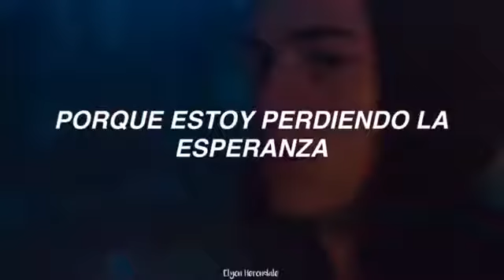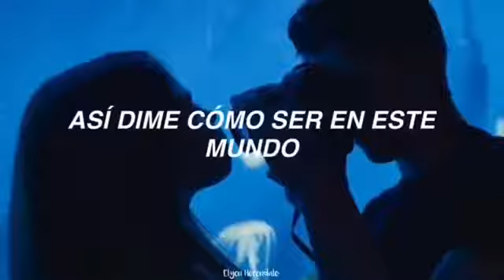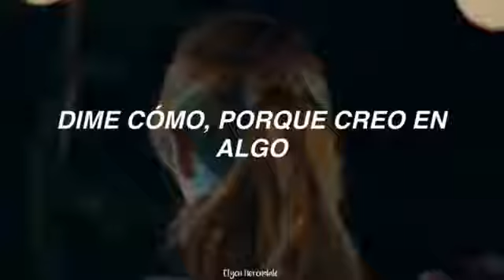James Bay- US (After)😊✔